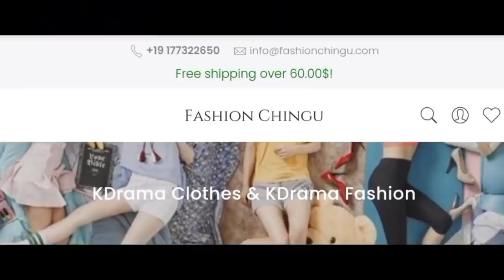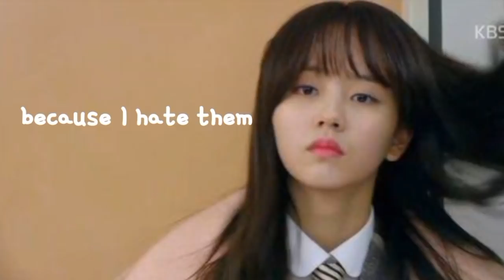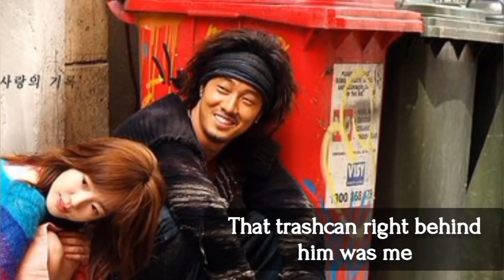Why I am not casted in a kdrama yet?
Visit Fashion Chingu's website for your favorite KDrama and KPop fashion pieces!

Drama names are available in the video, comment section and right here in description, watch kdramas on your own liking :)

Drama names-
Drama Names -
0:01 - ghost doctor
1:00 - shopaholic Louis
1:16 - the light in your eyes
1:35 - Dali and the cocky prince
1:43 - work later drink now
1:58 - the pirates
2:14 - once again
2:20 - young lady and gentlemen
2:45 - adult trainee
2:50 - ghost doctor
3:00 - let's eat 3
3:10 - all of us are dead
3:35 - dark hole
4:02 - your house helper
4:12 - ghost doctor
4:30 - falling for innocence
4:50 - prison playbook
5:04 - lovestruck in the city
5:08 - school 2021
5:20 - lovely horribly
5:23 - never twice

MOSTLY QUESTION ASKED
1. What editor I use?
 - it mostly depends on what kind of features I need for my videos but I mainly use youcut (cause it simple)

2. Why did I created this channel?
 - I used to watch fan-made video and select what kdramas I like (I liked how those channels guide me) So I created a channel for fans, basically I like introducing kdramas
And I like compliments too.

3. What is the best app to watch kdrama?
- Netflix, Viki, viu, IQIYI are the most trusted app without any inappropriate ads, safe for family purpose (mention more in comments if you know)

4. Where do I get these ideas?
- from my brain or what?

5. Since when & how much kdramas I have watched?
- I am 2017 kdrama fan! I have watched over 200+ kdramas (still counting)

❌ No hatred against any community in the comment section.
✔️ Watch kdramas & enjoy!